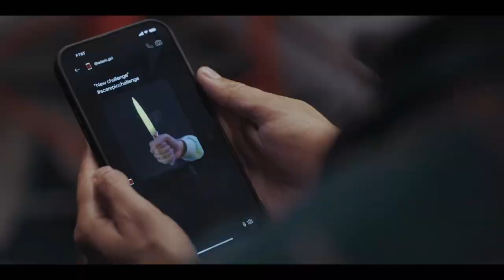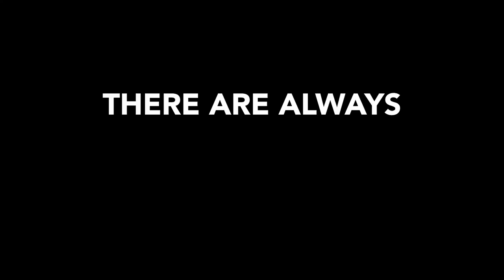NO FILTER Trailer (2023)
Viral sensation Anna's pranks escalate as a demonic force invades her feed, blurring reality and virtuality. She must fight to survive or be taken offline.

NO FILTER Trailer (2023) Horror